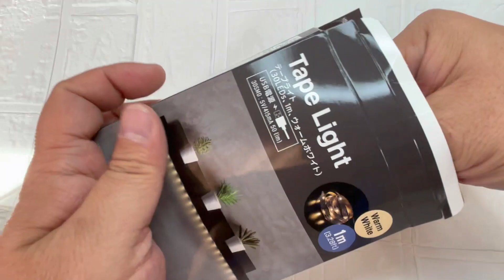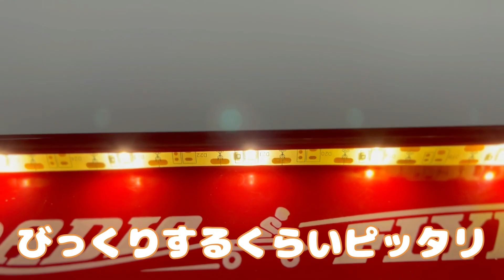【ダイソー・DIY】税込330円‼️LEDテープライト発売 切って貼れるおしゃれアイテム‼️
数ある中からパパアネラチャンネルに遊びに来て頂き、ありがとうございます🤗

本日はダイソーで販売された、LEDテープライトを使ってDIYしてみました。
このお値段で、明るさとおしゃれを手に入れました。
今年もダイソーさんにお世話になりそうです。よかったら参考にして頂けると嬉しいです。

・・・おすすめ100均動画・・・

【100均】ダイソー商品で犬のシャンプー泡立ててみたら予想以上の事に‼️
【300円でDIY‼️】老犬のためにダイソー商品と段ボールで愛犬用スロープを作ってみた🐶